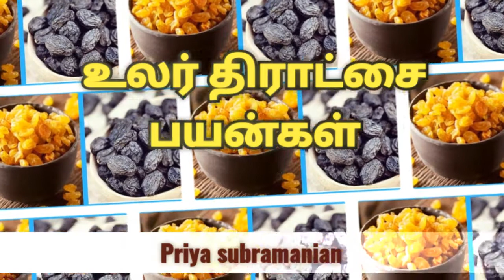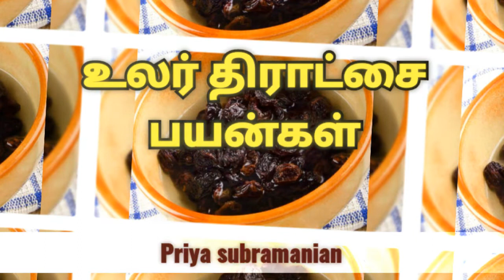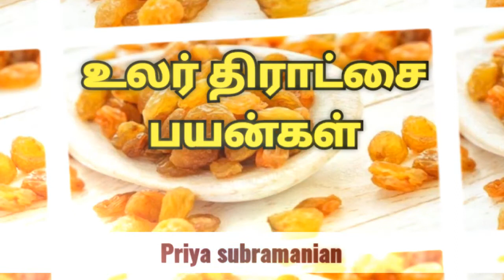Raisins benefits in Tamil || உலர் திராட்சை சாப்பிட்டு வந்தால் என்ன பயன்கள் || priya subramanian